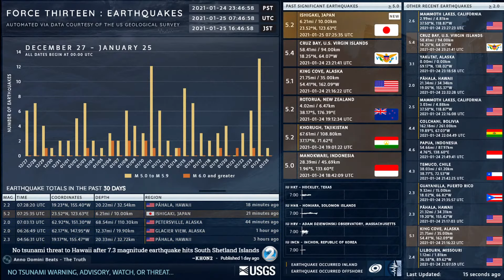2021-01-25 07:25:35 UTC | M 5.2 - Ishigaki, Japan | Force Thirteen Earthquakes